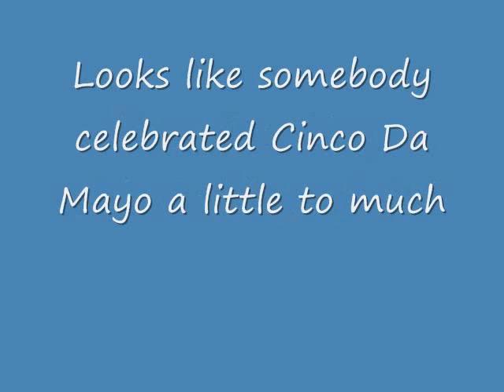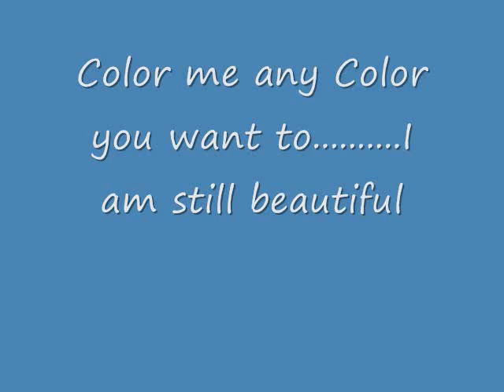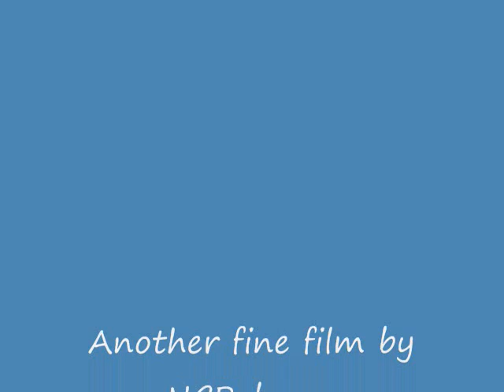Sushie Girl the Shih-Tzu & Cali-Cat Celebrate Cinco Da Mayo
Two good friends hanging out and getting the party started, taking a nap, and starting the party again!